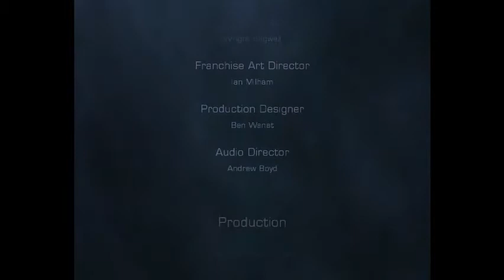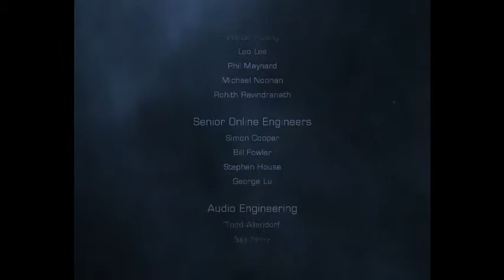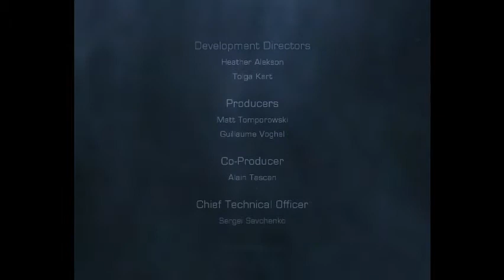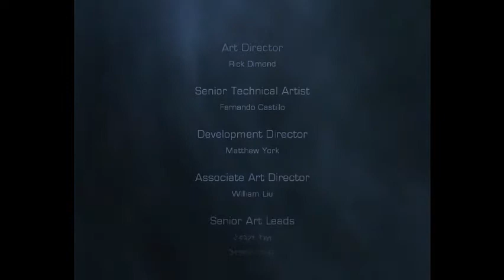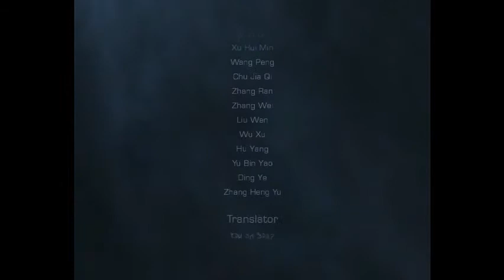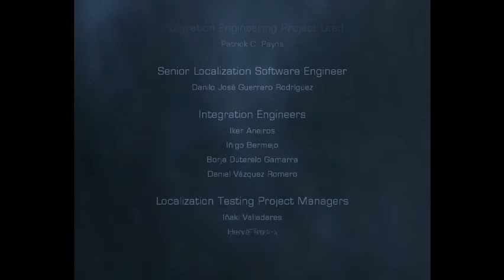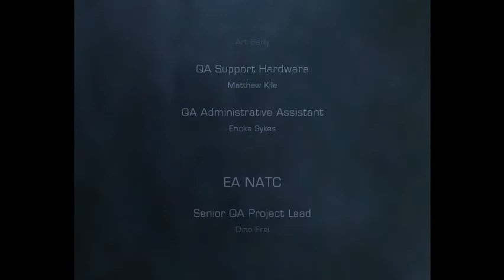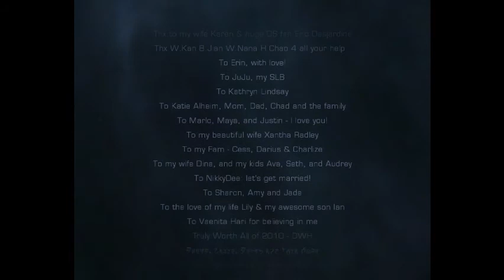Let's Play Dead Space 2 Part 38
The finale, reason it's so late is given.
 I hope you all thoroughly enjoyed this Let's Play, I really did. N
Next Let's Play: Not a foggy.